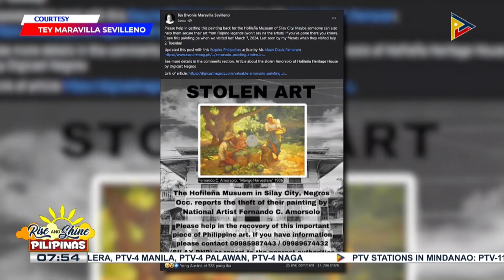Negros artists, humingi ng tulong sa nawawalang painting ni National Artist Fernando Amorsolo